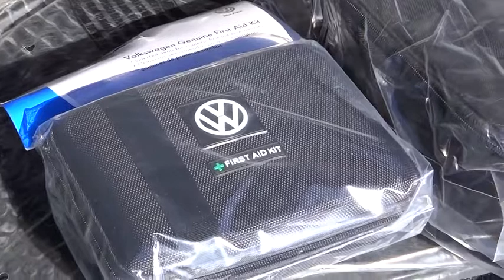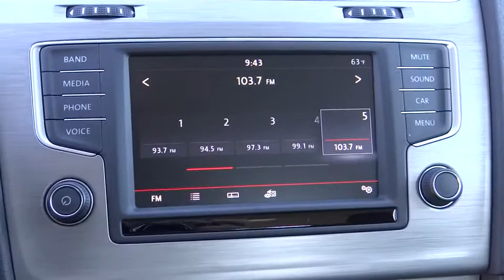2016 VOLKSWAGEN GOLF Reno, Carson City, Northern Nevada, Roseville, Sparks, NV GM015960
2016 VOLKSWAGEN GOLF
2016 VOLKSWAGEN GOLF TSI S - Stock#: GM015960 - VIN#: 3VW217AU0GM015960

TSI S trim, PLATINUM GRAY METALLIC exterior and TITAN BLACK CLOTH GOLF interior. CD Player, Onboard Communications System, Turbo Charged Engine, ROADSIDE ASSISTANCE KIT, Aluminum Wheels, iPod/MP3 Input, Satellite Radio CLICK NOW!br /br /KEY FEATURES INCLUDEbr /Back-Up Camera, Turbocharged, Satellite Radio, iPod/MP3 Input, CD Player, Onboard Communications System, Aluminum Wheels MP3 Player, Keyless Entry, Steering Wheel Controls, Child Safety Locks, Heated Mirrors. br /br /OPTION PACKAGESbr /ROADSIDE ASSISTANCE KIT booster cables, warning triangle, LED flashlight, multi-tool, work gloves, PVC tape, blanket, poncho, whistle, cable ties and bandages. TSI S with PLATINUM GRAY METALLIC exterior and TITAN BLACK CLOTH GOLF interior features a 4 Cylinder Engine with 170 HP at 4500 RPM*. br /br /BUY FROM AN AWARD WINNING DEALERbr /Lithia Volkswagen of Reno sells new and used cars, trucks and SUVs near Sparks and Carson City, Nevada. We offer financing options and incentives for all Nevada Volkswagen customers. Conveniently accessible from I-580, our sales department is open seven days a week to serve you. Just a few miles south of I-80 and downtown Sparks, we are located at 7063 South Virginia Street in Reno. If you have any questions, please contact us today! br /br /Price does not include $449 Dealer doc fee, taxes and license fees.ï¿½ Price contains all applicable dealer incentives and non-limited factory rebates. You may qualify for additional rebates, see dealer for details. br / Our multi-point inspection does not guarantee a recall free vehicle.